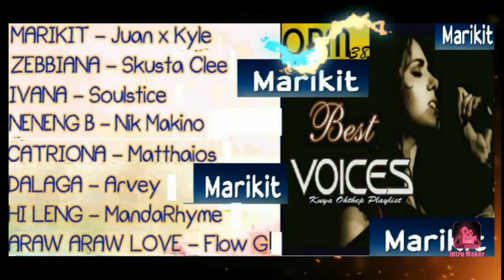WIFI and Internet Tips. OFW Playlist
Kapag may alam ka. Lamang ka.

Kahulugan ng WIFI
Use any or all of the following tips to boost your Wi-Fi signal and speed up your internet.

Mga dapat gawin upang mapanatili mabilis at ligtas ng inyong WIFI

Update your security to cut off bandwidth leeches. ...
Optimize your router settings. ...
Choose a new Wi-Fi channel. ...
Purchase a newer, high-end router. ...
Reset your router. ...
Angle one Wi-Fi antenna up and one to the side.

Ang  10 pagbigay ng kaalaman ukol sa  Internet tips and tricks

Protect yourself and avoid bad websites.
Use Internet search engines to their full potential. ...
Try alternative browsers. ...
Install plugins and add-ons.